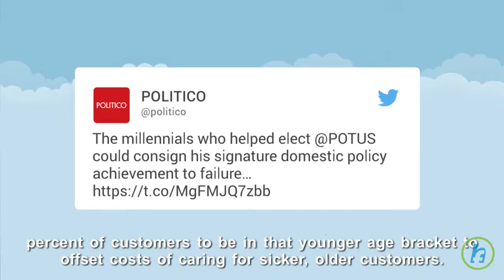Obamacare And Millennials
Despite constant outreach attempts to get Millennials to sign up for Obamacare, the 18-34 demographic only makes up less than 30 percent of the Affordable Care Act customers. The White House had hoped for at least 40 percent of customers to be in that younger age bracket to offset costs of caring for sicker, older customers. President Obama is expected to make yet another pitch to college students on Wednesday. For the upcoming enrollment season, the administration is trying out new tactics to make enrolling easier for Millennials. There will be a smartphone-friendly registration process that will only require a few swipes, and the administration will be advertising heavily on sites that are frequented by Millennials, such as Twitch.